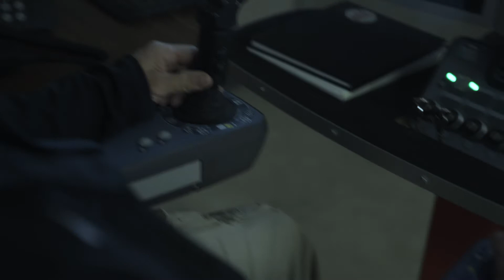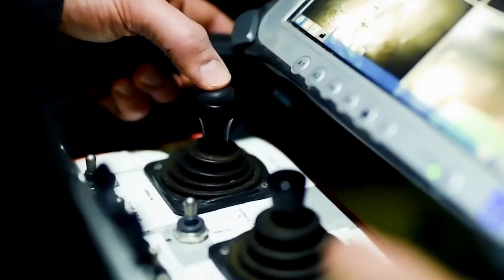TIMTechTalks: Impala Canada - Dave Galea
We hear from Dave Galea, Manager of Operational Excellence at Impala Canada, about how Impala is implementing innovative technologies like Sandvik Mining's AutoMine system at the Lac Des Iles mine, making mining safer and more productive.